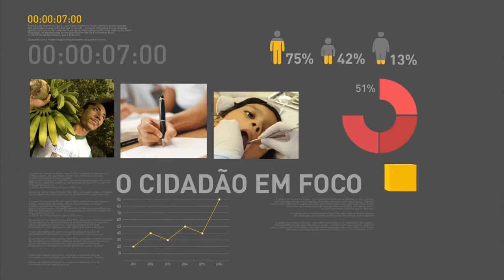Representantes do Cone Sul irão discutir criminalidade nas fronteiras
REPÓRTER NBR 16H - 14.11.16: Contribuintes com débitos na Receita Federal poderão ser desligados do sistema até o fim do ano. E mais: Países do Cone Sul se reunirão para discutir medidas de combate à criminalidade nas fronteiras. Veja também: Ministério do Turismo realiza repasse de R$58 milhões para reforma da pista do autódromo de Interlagos.